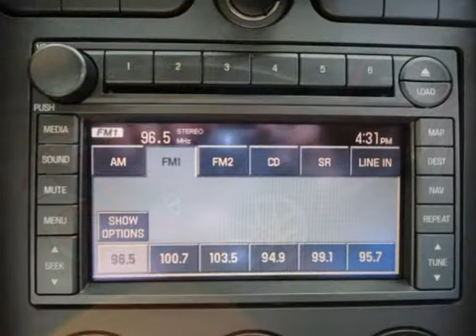4 SALE 2007 SHELBY GT500 MUSTANG SUPERCHARGED 3057728635 W/ STUPID LOW MILES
THE FORD SHELBY MUSTANG IS KNOWN THROUGH OUT HISTORY FOR RECREATIONAL, RACING, AND CURSING PURPOSES, THIS IS AN EVERYDAY CAR FOR ANY TYPE OF PERSON TO ENJOY AND HAVE. THIS IS A 2007 FORD SHELBY MUSTANG

GT500 COBRA BUILT TO LAST AND BUILT FORD TOUGH. ITS FOR SALE BECAUSE ITS DESIRE WAS TO BE ON THE ROAD, THE KING OF THE ROAD TO BE PRECISE, THE CARS LOW MILEAGE INDICATES ITS SELDOM USE, THIS CAR HAS ALWAYS BEEN

SERVICED , GARAGED KEPT AND KEPT IN A GARAGE.

CAR IS LOADED WITH TOP OF THE LINE FEATURES, RED EXTERIOR WITH WHITE RACING STRIPES, TINTED GLASS, DUAL EXHAUST PIPES, REAR WING SPOILER, GROUND EFFECT LIP ALL AROUND, SHELBY COBRA BADING, SATTELITE ANTENA, FOG

LIGHTS, BLACK HIGH PERFORMANCE SHELBY COBRA INSPIRED FRILL, BLACK HIGH PERFORMANCE HOOD VENTS, BLACK HOUSING HEADLIGHTS, * GOOD YEAR EAGLE RUN FLAT TIRES, SVT 19 INCH HIGH PERFORMANCE ALLOW WHEELS.

INSIDE THE CAR FEATURES BLACK LEATHER SHELBY COBRA INSPIRED SEATS, LEATHER WRAPPED STEERING WHEEL, DOUBLE DIN IN DASH WITH AM/FM AND NAVIGATION, CAR FITS 4 PASSENGERS, LEATHER WITH CARBON FIBER DASH BOARD

Anti-Lock Brakes, Driver Airbag, Passenger Airbag, Side Airbags

Air Conditioning, Cruise Control, Power Locks, Power Windows, Power Seats

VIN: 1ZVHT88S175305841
Year: 2007
Make: Ford
Style / Body: Coupe 2D
Engine: 5.4L V8 MPI
Country of Assembly: United States
Model: Mustang Shelby GT500 COBRA

CALL FOR FURTHER DETAILS AND SHOWING 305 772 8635 OR 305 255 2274 PETE

SHIPPING AVAILABLE WORLD WIDE -   TRADES MAYBE - $36,000 obo